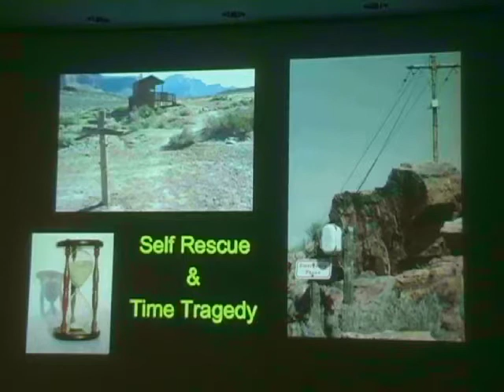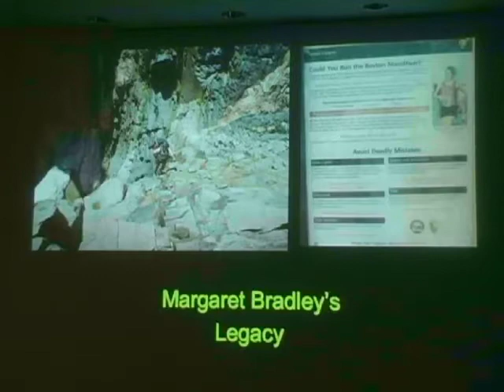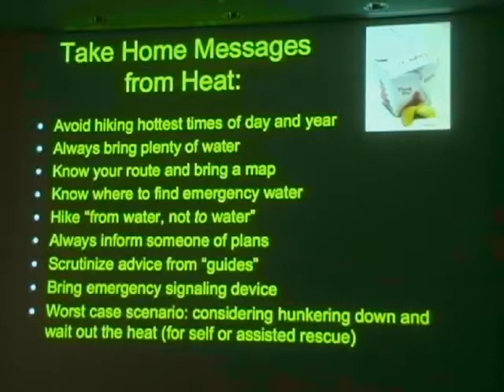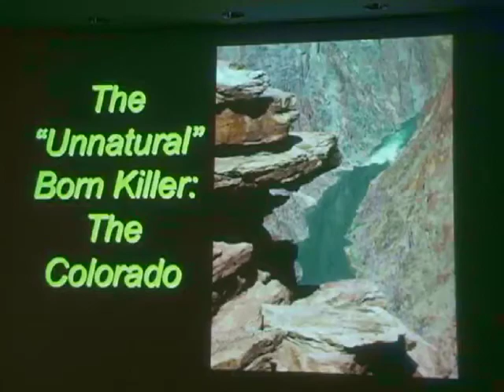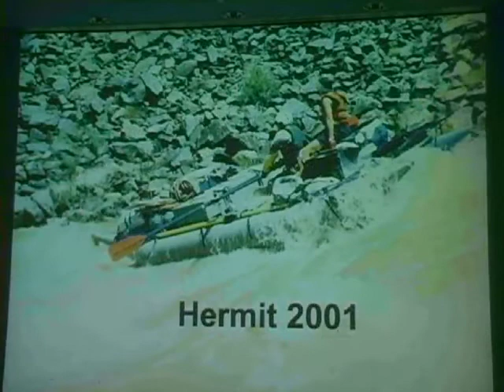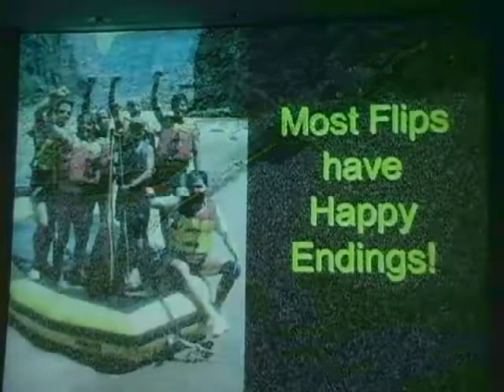Lessons from Life and Death in Grand Canyon by Tom Myers & Michael Ghiglieri - Part 3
Authors and veteran adventurers Michael Ghiglieri and Tom Myers wrote a book a decade ago titled "Over the Edge: Death in Grand Canyon" that has since become a bestseller. "Over the Edge" chronicles how 550 souls were lost to the Grand Canyon since the time of John Wesley Powell's navigation of the then-untamed Colorado River. Now, 10 years later, Ghiglieri and Myers have new gripping tales of both death and survival in the canyon, as well as a few lessons that may prove to be life-saving.